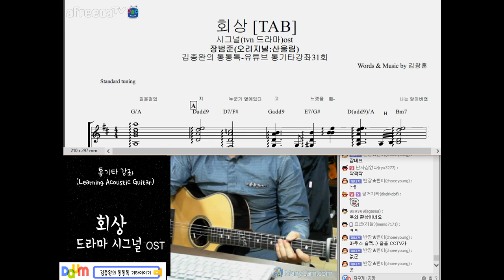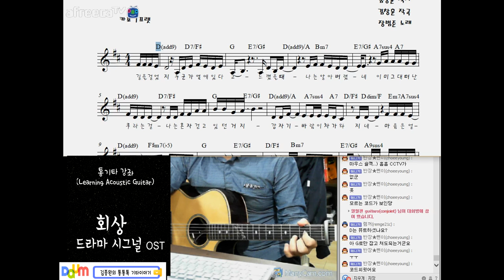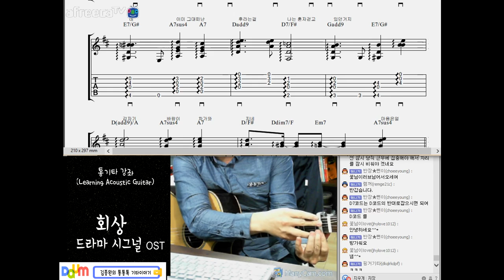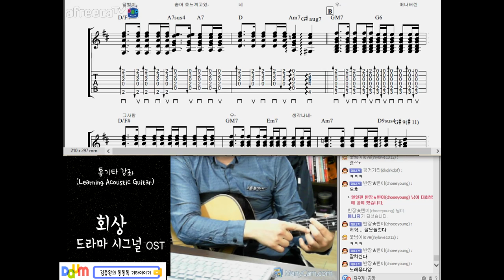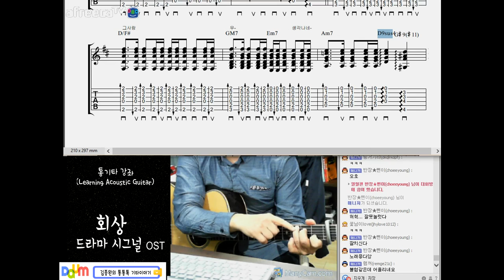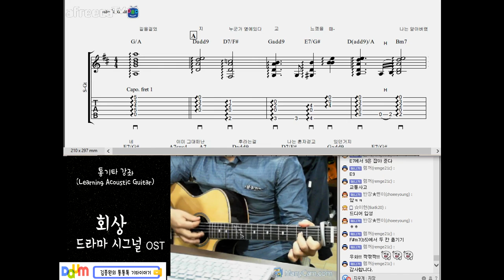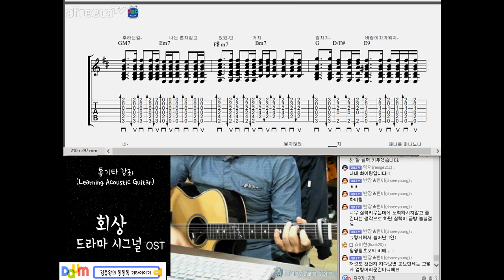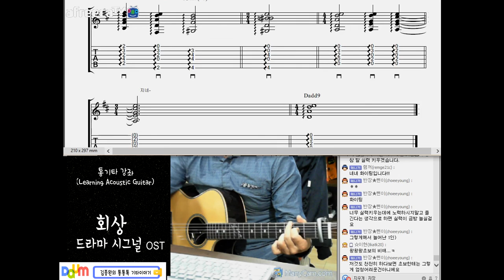[김종완 통기타명곡 기타강좌] 31회 회상(장범준) 시그널ost 기타주법│주법설명 │기타배우기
[김종완  채널]